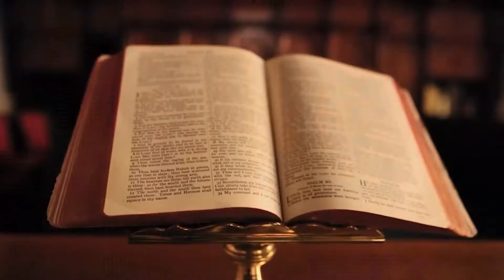skeleton 425 feet long